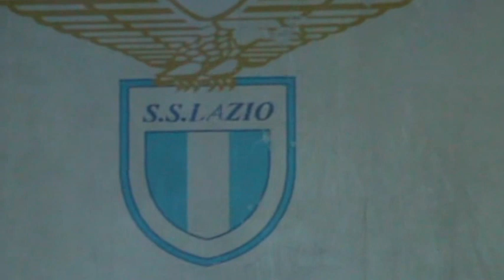Laziali DOC - Tony Malco, Roma 28/05/2012